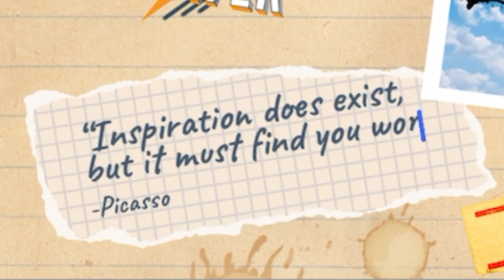Make a Digital Commonplace Journal with the Zinnia App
"I search for inspiration from brave innovators whose courage feels contagious. I read and watch everything by them, so that when I need them, they come to sit with me." – Brene Brown

Who inspires you? What song lyric moves you every time? What passage made you stop reading and close your eyes? What article changed the way you understand the world?

A Commonplace book is an old practice of collecting and saving ideas, notable findings, and inspiration. In the Renaissance, these books were used almost as personalized encyclopedias – saving the bits of information that seemed important to the writer.

Now, Commonplace books are still valuable as a space to record the poignant, powerful, insightful – and ultimately, memorable ideas that you want to keep.

The beauty of this practice? Finding joy and strength from the ideas of other creatives breathes new life into them. After all, creativity is not siloed; it is a living force that builds and evolves.

Happy Journaling!